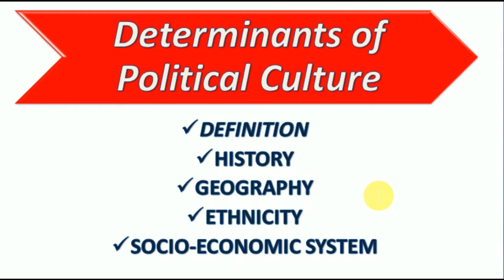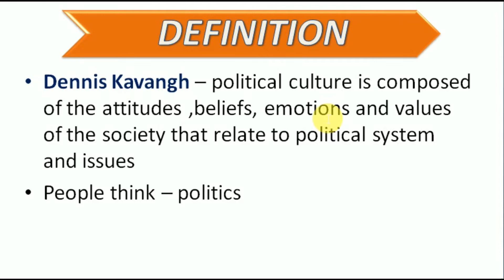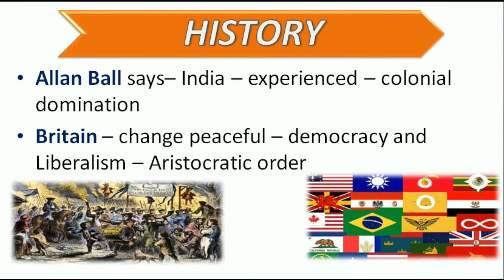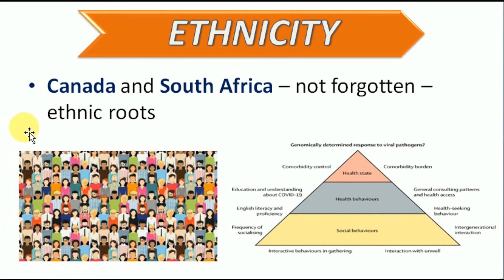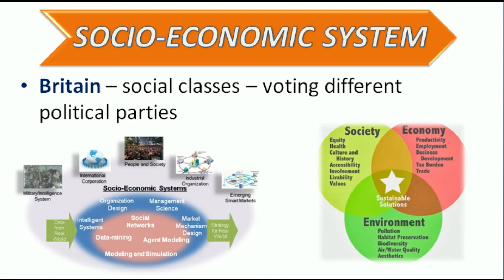Meaning and Types or Determinants of Political Culture😇 | HINDI OR URDU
In this video we shall study the Definition of Political Culture and types .
Political science/ UGC/ Net/ M.A.political science /B.A.Honors/ useful for civil services preparation/ UPSC/ HCS